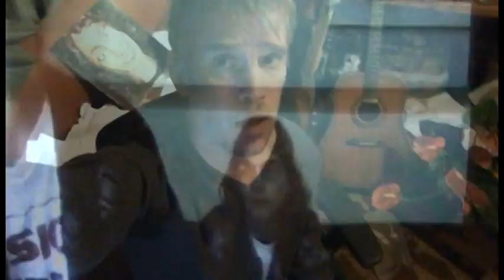ardenouden raggende manne - hou toch op